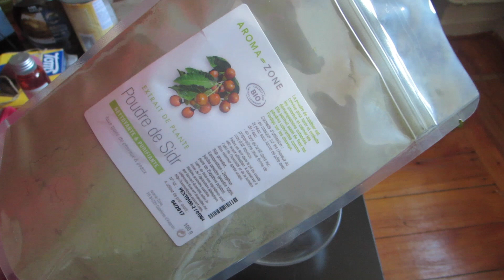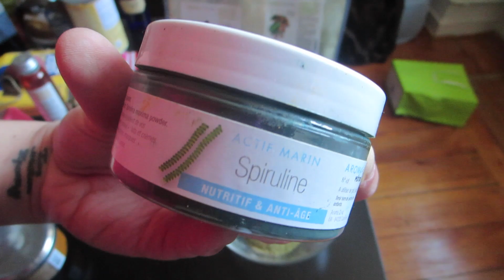☛ Routine Capillaire 2 : On veut du soyeux !!! ☚